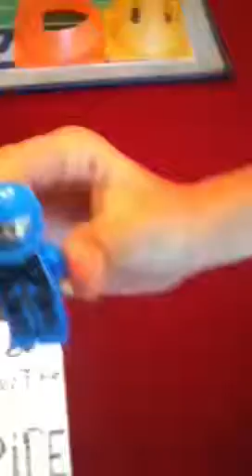Catcher of the monsters: a vampire--Colton horn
First ever movie movie production